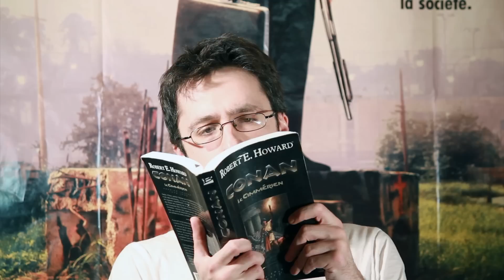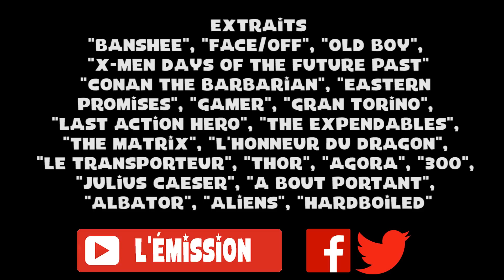Bad ass, Violence et Doudous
Pour cette quatrième chronique au molotov, Bolchegeek nous cause des putains de personnages bad ass qui hantent les films d'action pour le meilleur et pour le pire, de la violence dans la gueule... et de faire la peau aux salopards qui ont enlevé son putain de doudou !

Vous pouvez aussi retrouver l'émission et mes articles sur le site Le Cri du Troll

Photo de la miniature : Lazylumps